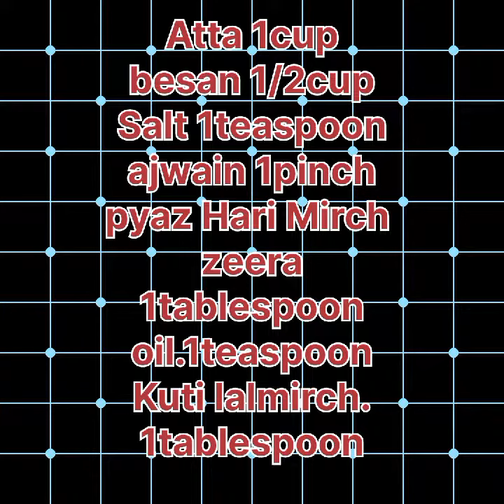Indian traditional besan masala roti.by Sam's daily life vlogs ❤️❤️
traditional Indian besan roti. Sam's daily life vlogs. besan masala roti
besan roti green chutney
besan roti Masala wali
newrecipe besan roti